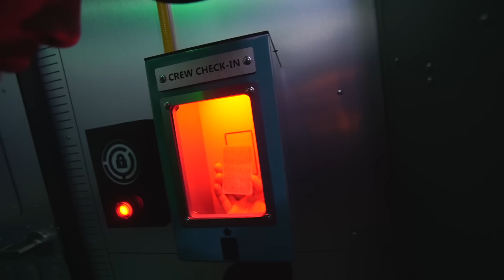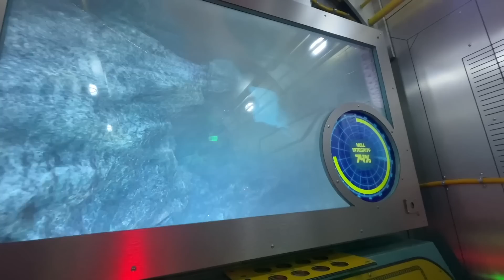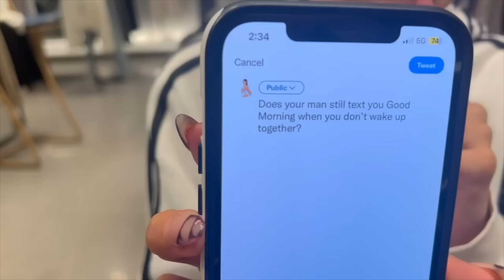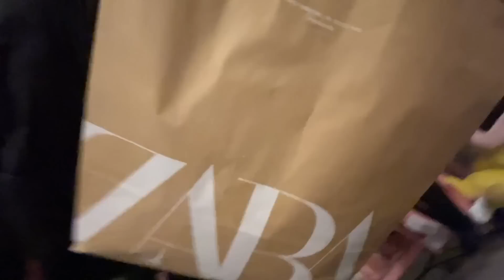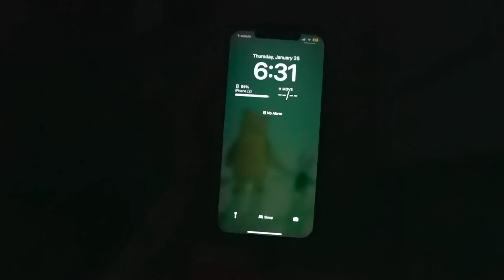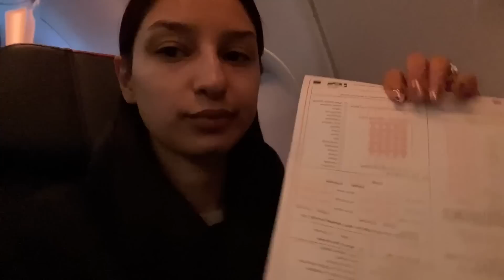IGNORING MY BF FOR 24 HOURS!!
Follow me outside of YouTube:
Credits: